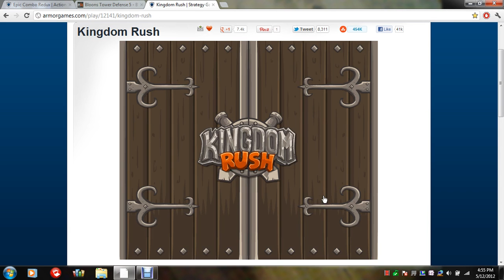Kingdom Rush walkthrough level 4 and part 1